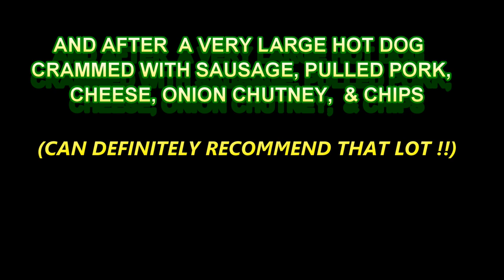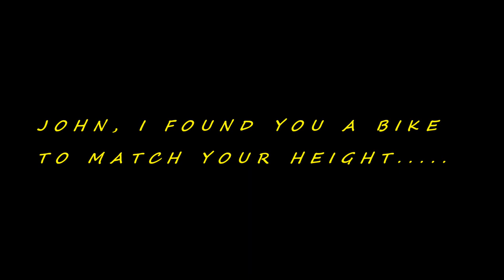A BMW F800GS, R1200S & Kawasaki Z750 got to Loomies Moto Cafe for lunch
Still playing around with a Drift Ghost X.  Had it set on 1080/HDR.
I need to find the best settings on it yet.
SJCAM SJ4000 is the camera facing me.  Very cheap but does the job
Mic is just a cheap Lavalier one with a dead cat on the end to hopefully keep the wind noise down